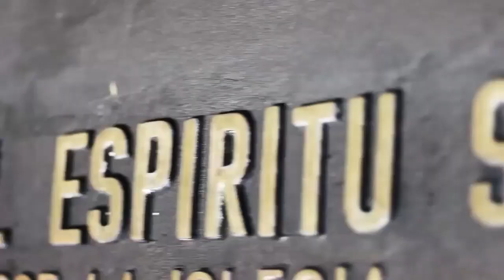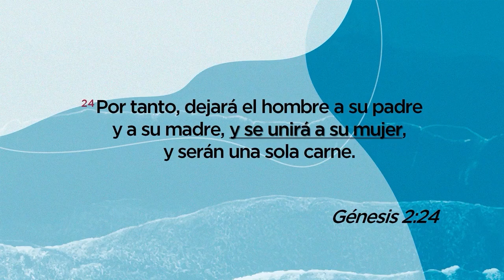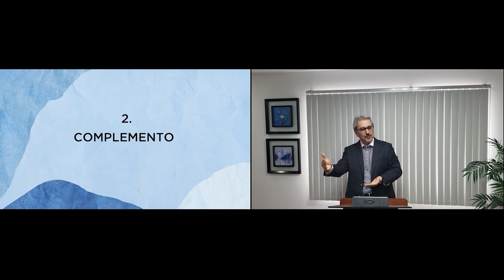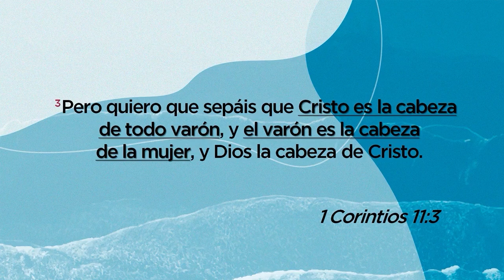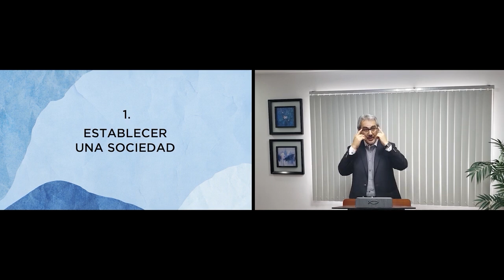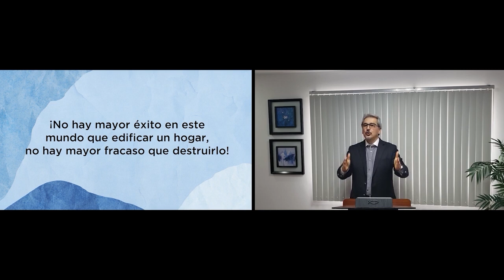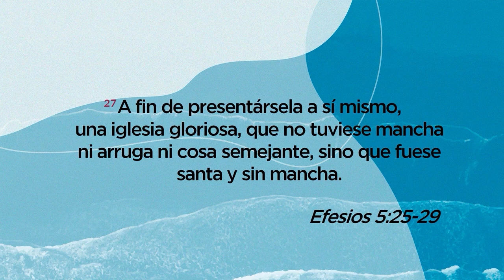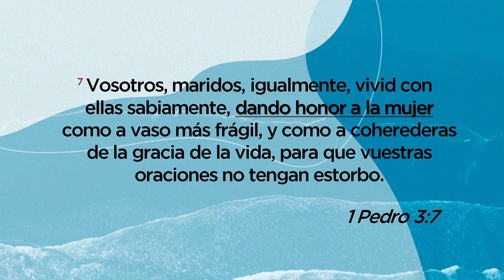Culto de sábado - Reunión de hombres - 19 de diciembre 2020 - Catedral del Espíritu Santo - Esparza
Continuando con las celebraciones de fin de año de la congregación Manantial de Vida, tenemos nuestra reunión anual de hombres, en esta ocasión y por quinta vez, el pastor Marco Duffoó de Lima, Perú, nos compartirá una palabra para toda la familia, pero enfocada de manera asertiva hacia los hombres, de forma tal que se alcance la hombría al máximo de acuerdo al carácter de nuestro Señor, Jesucristo.